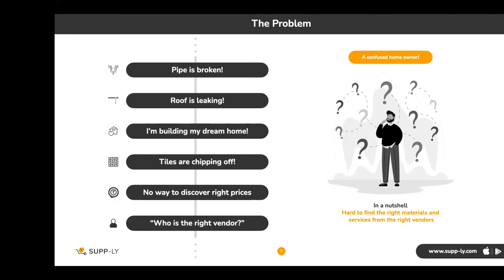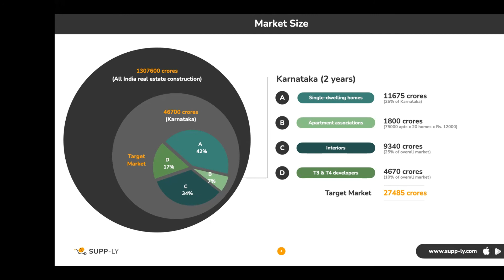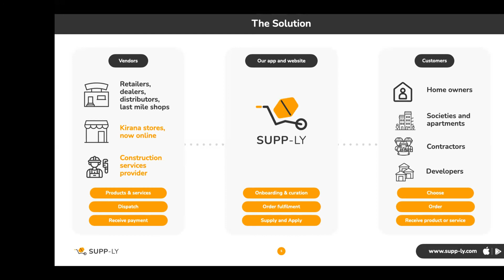Connecting Ideas With Money - QSupply - Narayanakumar & Upendra Narayan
At the Connecting Ideas With Money Lounge47 session, that took place on the 16th of September 2022, founders S Narayanakumar and Upendra Narayan pitched Qsupply - an online market place for construction services and materials based in Bangalore.

"Though construction services and materials remains a major spend in one’s life time...either direct or indirect. the whole supply chain remains unstructured and unorganized. There is a lack of transparency and lack of ease in sourcing services and materials," says Narayanakumar.

SEE FULL POST @LOUNGE47.IN